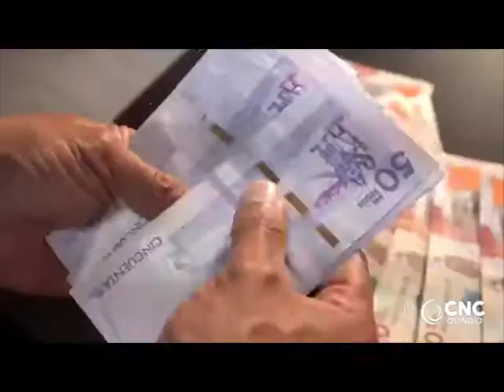LANZAN MÁS DE 100 MIL SUBSIDIOS PARA COMPRAR VIVIENDA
VÍA: CNC QUINDIO